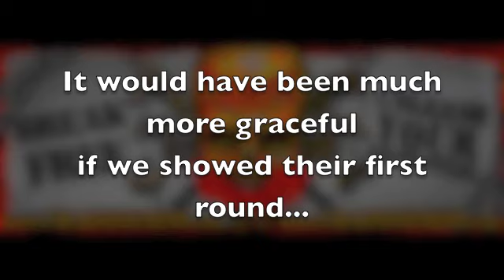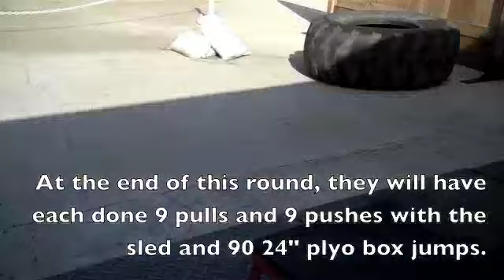ChainFitness.com: Sled pulls/pushes + plyo box jumps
Shows the entire 3rd Round of sled pulls/drags and pushes + plyo box jumps. They performed this drill and also two others (one before this and one after) during this conditioning session with Coach Taylor Ramsdell of Chain Fitness.